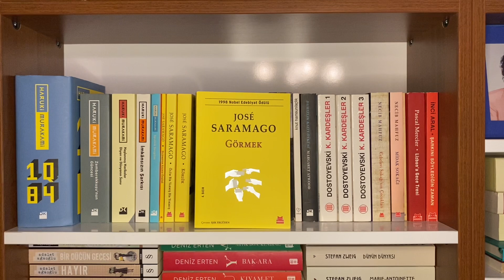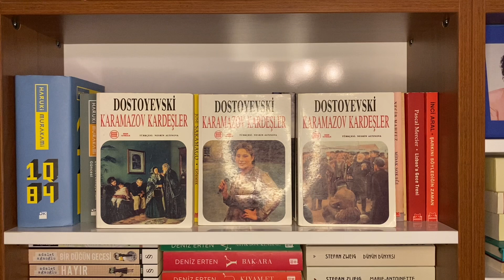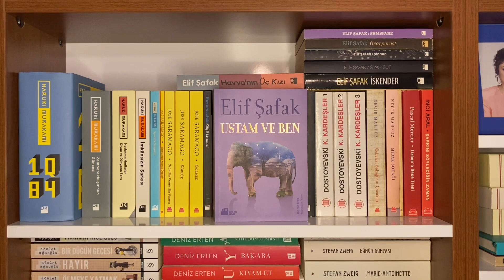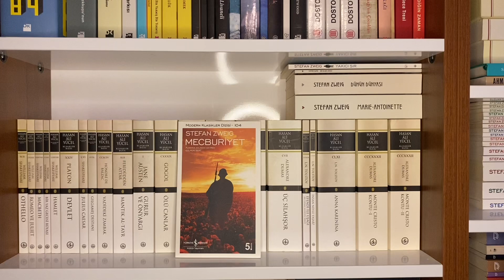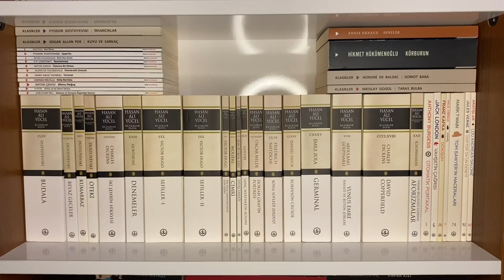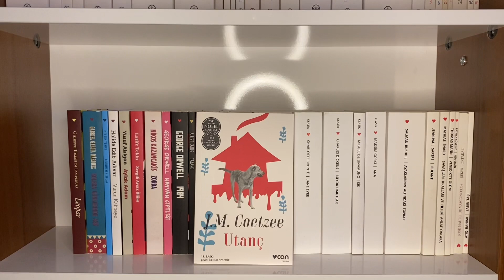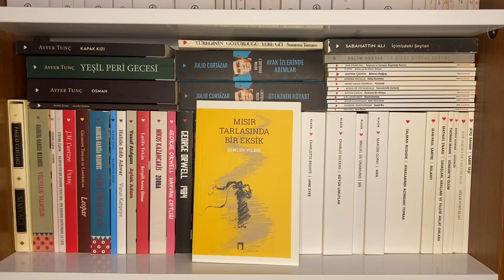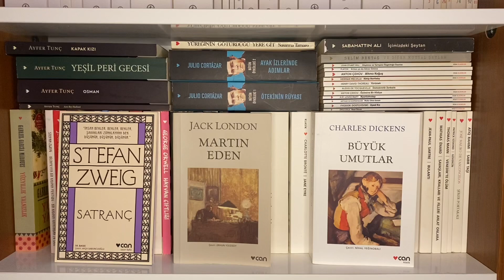KİTAPLIK TURU 2021 | 1. Bölüm Kitap Önerileri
Kitaplığımı bölüm bölüm çekmenin ve önerilerde bulunmanın daha verimli olacağını düşündüm. Umarım keyifle izler ve yeni kitaplar keşfedersiniz.